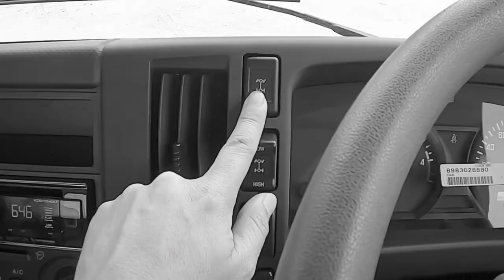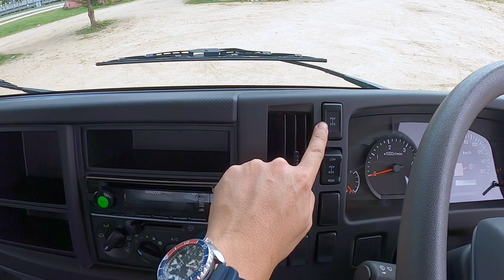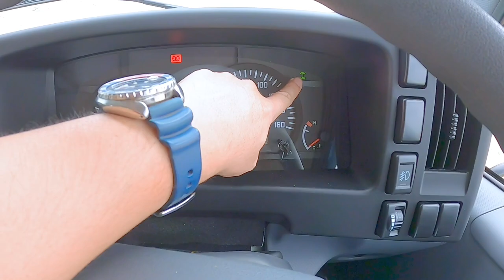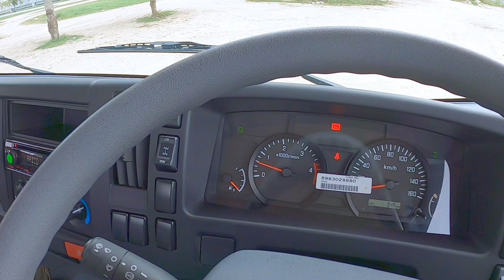MALAYSIA ISUZU ELF NPS81 4x4 TRUCK WITH 4H & 4L GEAR || DRIVING FOOTAGE ON SANDY ROUTE [English Sub]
Currently there are only 2 models available for brand new 4x4, 3 tonne light duty trucks in Malaysia market, they are Isuzu NPS81UHH & Mitsubishi Fuso FG83PE.
In this video, we are reviewing from in to out for  a unit of brand new Isuzu NPS81UHH model. Besides that, we will showing how to activate and deactivate of the 4x4 function for this truck.
Test drive session on the sandy route is providing on the last part of our video.

Specification For Isuzu NPS81UHH
Model: Isuzu NPS81UHH (NPS 4x4)
Body: Bare Chassis (Chassis Length 14 feet)
Condition: Brand New (CKD by Isuzu Malaysia)
Engine: 4,778cc (4HL1), Turbo Diesel
Drive Train: 4 x 4 (Part Time)
Horsepower: 135hp@2,600rpm
Torque: 372nm@1,600rpm-2,500rpm
Transmission: 5-speed manual (MYY-5T)
Braking System: Front Drum Brake, Rear Drum Brake
Wheelbase: 3,395mm
Gross Vehicle Weight (GVW)/BDM: 7,000kg

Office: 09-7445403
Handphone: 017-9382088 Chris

Showroom/Company Address:
Soon Seng Motors (1979) Sdn Bhd (new & rebuild trucks selling centre)
6040 B & C, Jalan Sultan Ibrahim, 15050 Kota Bharu, Kelantan.